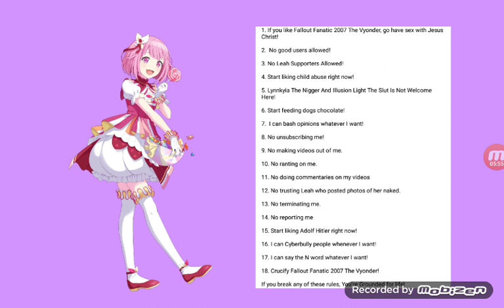I Am Going Over@TentAnimationUTTPTHDTC-ni6cx'sChannel Rules(For